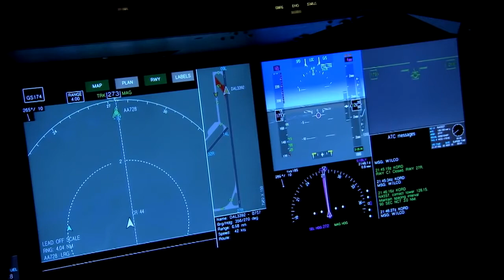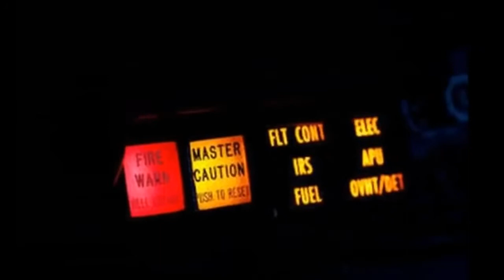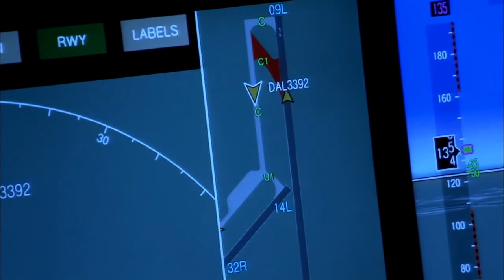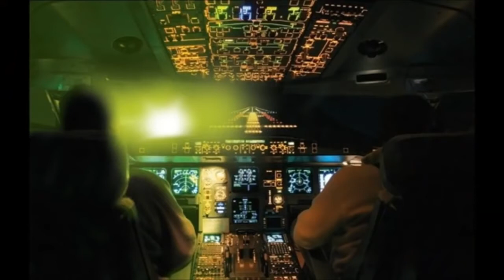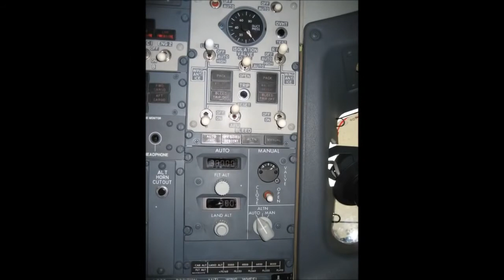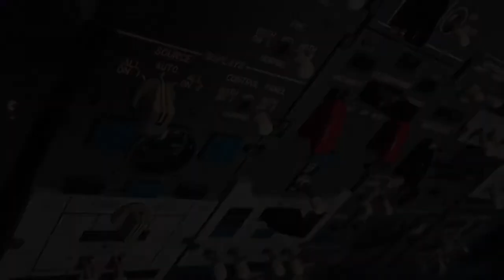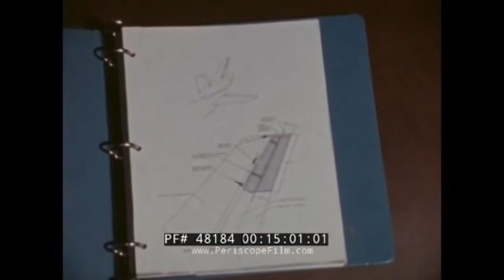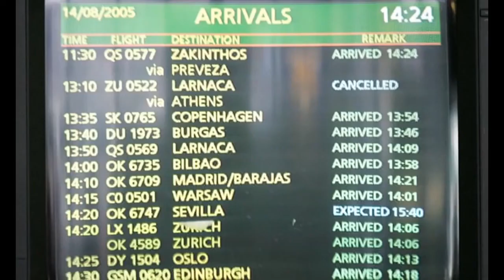The Ghost Helios Flight 522. 'Truth Is Stranger Than Fiction' Stories Will Expand Your Thinking!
The Ghost Helios Flight 522.
By The Robren Show: 'Truth Is Stranger Than Fiction' Stories Will Expand Your Thinking!